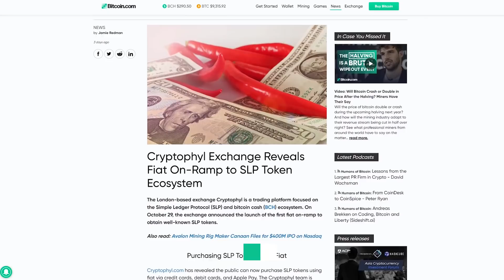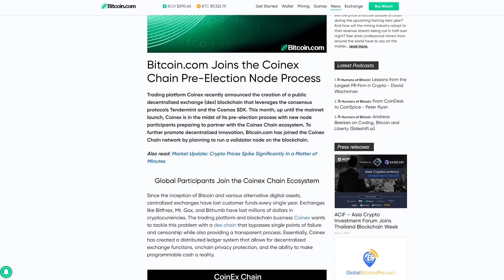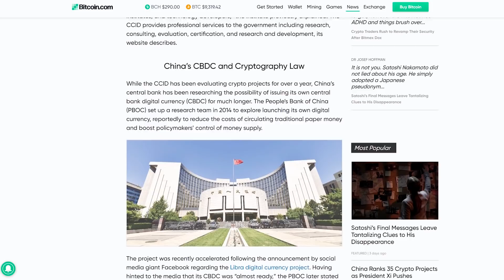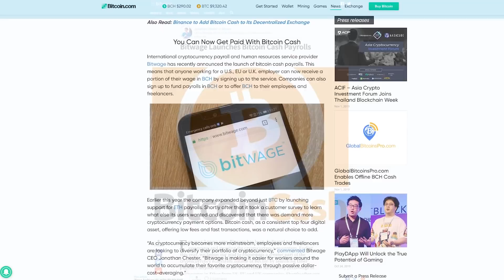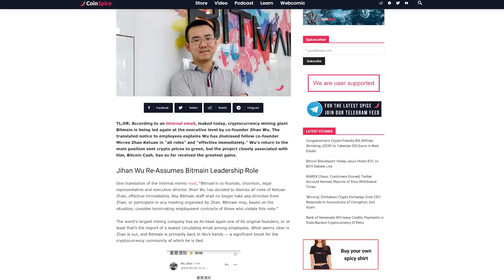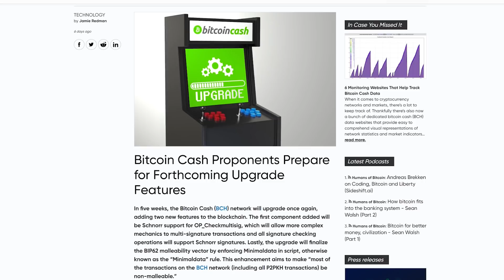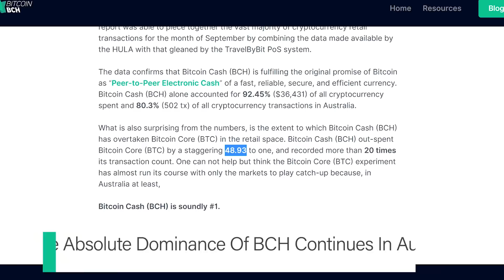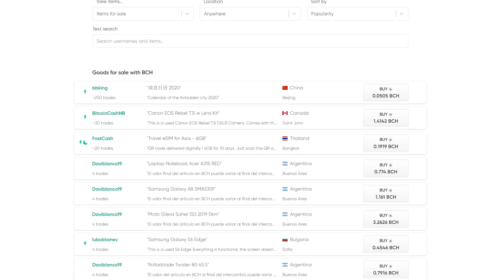Jihan Wu Reassumes CEO Role of Bitmain, China To Accelerate Blockchain Development and More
►Cryptophyl SLP exchange enables fiat payments
Cryptophyl’s users can now purchase SLP tokens using fiat via credit cards, debit cards, and Apple Pay. This makes Cryptophyl the first fiat on-ramp for Bitcoin Cash SLP tokens.

►Bitcoin.com Joins the Coinex Chain Pre-Election Node Process
Coinex recently announced a new blockchain platform, built to provide exchange functions which can be used to build decentralized exchanges, or DEX’s

►Chinese President plans to accelerate the development of blockchain technology in China
Chinese president Xi Jinping’s recently shared his plans to accelerate the development of blockchain technology in China.

►Bitwage launches Bitcoin Cash Payrolls for US, UK and EU employees
Bitwage has recently launched BCH Payrolls, allowing American, European and British companies to pay their employees wages fully or partially in Bitcoin Cash.

►Jihan Wu Re-Assumes Bitmain Head Leadership Role
Cryptocurrency mining giant Bitmain is being led again at the executive level by co-founder Jihan Wu. Jihan Wu has dismissed fellow co-founder Micree Zhan Ketuan, and will re-assume his role as Bitmain Head of Leadership.

The news comes after the recent announcement of Bitmain’s new mining facility in Rockdale, Texas, poised to become the “largest Bitcoin mining facility in the world”.

►BCH Dominates Australian Cryptocurrency Expenditure at Retail Businesses
Cryptocurrency adoption in Australia has taken some interesting turns. Today there is an obvious shift toward a mono-cryptocurrency adoption policy, where merchants have chosen to accept Bitcoin Cash (BCH) only rather than point-of-sale systems supporting a basket of different cryptos.

► What is bitcoin?
Bitcoin is one of the most transformative technologies since the invention of the Internet. Bitcoin.com stands firmly in support of financial freedom and the liberty that Bitcoin provides for anyone to voluntarily participate in a permissionless and decentralized network that empowers people not to be marginalized by governments and financial institutions. Bitcoin is freedom.

► Who are we?